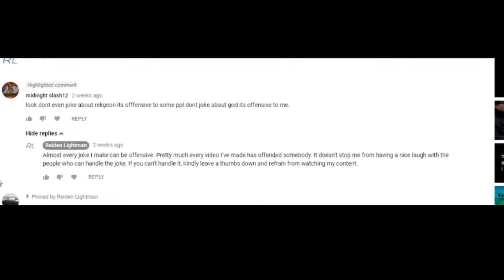YTP - Smells Like Three Irish Drunks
Another variety YTP. Yay. Two uploads in the same month? Is this your birthday?

Leave a comment telling me what your favorite part one.

Yeah, so if you think that I think I own any of these, you're in for a rude awakening. That's a way of me saying i own none of this footage. Well, except the recording of my screen while I was browsing.